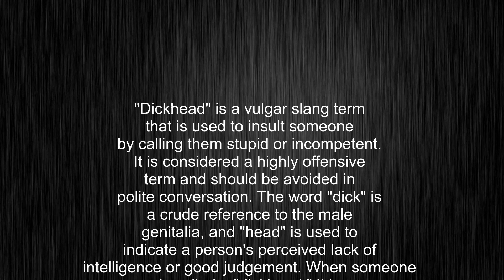What's the meaning of "dickhead", How to pronounce dickhead?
This video tells you what "dickhead" means, how to pronounce it, provides a pronunciation guide and an accurate definition.
00:00 Pronunciation
00:22 Meaning

- What is the meaning of dickhead
- How to say dickhead
- What is the definition of dickhead
- How to pronounce dickhead

Visit our free audio/video dictionary tutorial to learn how to correctly pronounce words/names and to learn their meanings, definitions, just like dickhead definition and meaning in Merriam-Webster, dickhead definition and meaning in Collins English Dictionary, dickhead definition and meaning in The Oxford English Dictionary, dickhead definition and meaning in Longman Dictionary of Contemporary English, dickhead definition and meaning in Cambridge Advanced Learner's Dictionary, and more.